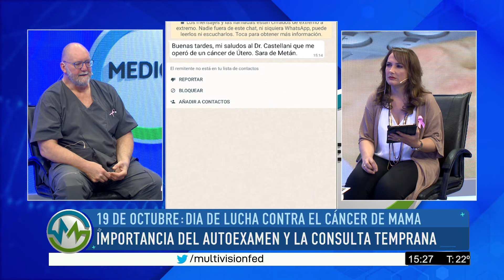Cáncer de mama: cuando la detección precoz salva vidas. Medical TV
Cada hora se detectan en Argentina, dos nuevos casos de cáncer de mama.
Según la Organización Mundial de la Salud (OMS), en el país se diagnostican alrededor de 20 mil nuevos casos por año.
Argentina ocupa el segundo lugar en riesgo de muerte por cáncer de mama en América Latina, ya que anualmente mueren alrededor de 20 mujeres por día a causa de esta enfermedad. Y las estadísticas indican que al llegar a los 85 años, una de cada ocho mujeres la habrá sufrido.
No obstante, detectado a tiempo, el cáncer de mama puede curarse en más del 90 % de los casos.
El especialista en Mastología,  Dr Alejandro Castellani nos explica que  el cáncer de mama ocurre cuando algunas células de la mama comienzan a crecer de forma anormal. Los investigadores han identificado factores hormonales, de estilo de vida, y ambientales que pueden aumentar el riesgo de desarrollar cáncer de mama. Pero no está claro por qué algunas personas que no presentan factores de riesgo desarrollan esta enfermedad,  pero otras que tienen factores de riesgo no lo hacen. Es probable que el cáncer de mama esté causado por una interacción compleja entre el perfil genético y el medio ambiente.
Como medida de prevención se hace especial hincapié en el autoexamen, la detección precoz y la consulta anual al especialista para lograr el diagnóstico temprano y así evitar el avance de la enfermedad.
Prevenir, diagnosticar y tratar son las claves para la lucha contra el cáncer de mama.